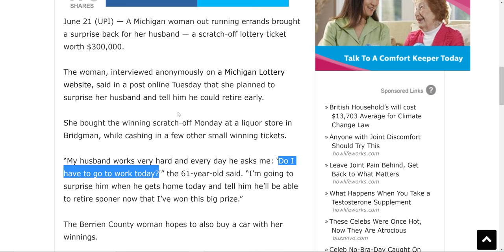Michgan Woman Hits A Massive $300,000 Scratcher Win! --- Tells Husband He Can Retire Early!!!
A Michigan woman out running errands brought a surprise back for her husband — a scratch-off lottery ticket worth $300,000.

The woman, interviewed anonymously on a Michigan Lottery website, said in a post online Tuesday that she planned to surprise her husband and tell him he could retire early.

She bought the winning scratch-off Monday at a liquor store in Bridgman, while cashing in a few other small winning tickets.

“My husband works very hard and every day he asks me: ‘Do I have to go to work today?'” the 61-year-old said. “I’m going to surprise him when he gets home today and tell him he’ll be able to retire sooner now that I’ve won this big prize.”

The Berrien County woman hopes to also buy a car with her winnings.